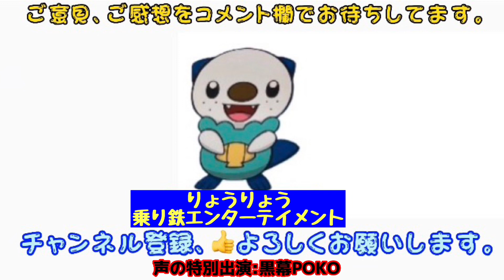【黒幕POKO出演】黒幕POKOさんとお茶ココアゲーム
しょうもない動画です。